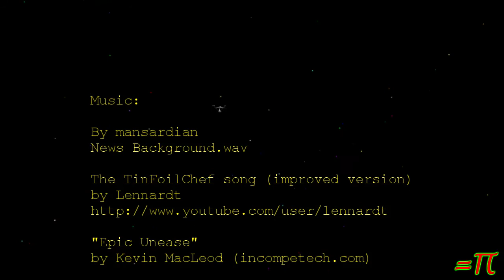Oops, I Missed One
I lost track of time yesterday and by the time I realized I hadn't done a vlog It was already today.  So I'll have to do an extra soon to make it up.  Meanwhile I *DID* manage to get a new Hermitcraft up and there will be a new KSP starting to upload soon after this goes live.

I have also almost figured out the details of a new computer build.

I've decided to add incentive for the fund raiser for my brother's family.  If it reaches the goal of $5,000 US Dollars then I will make a video of me shaving my beard!!

(the donate button for this is the one at the top of the page)

When my internet starts working good enough again I'll be resuming fundraiser livestreams

Any help toward getting the propane I need to get through the winter (estimated 4 tanks at approx $1,600 usd) would be greatly appreciated.
I am now trying to prepare for having heat through next winter.  I realize that it may seem early to think of next winter when this one is barely past but I must because I will not survive a third winter with no heat.

Music & sounds:

By mansardian
News Background.wav